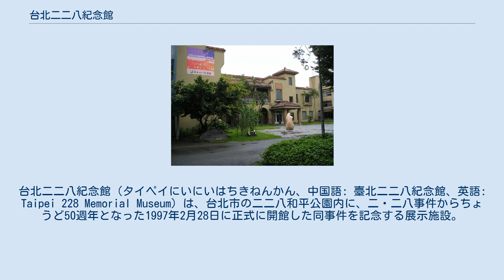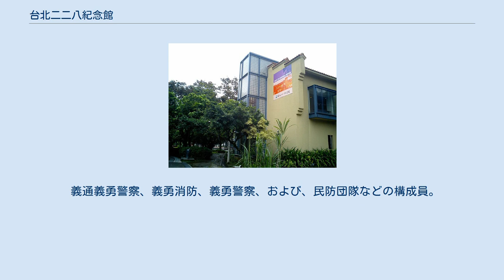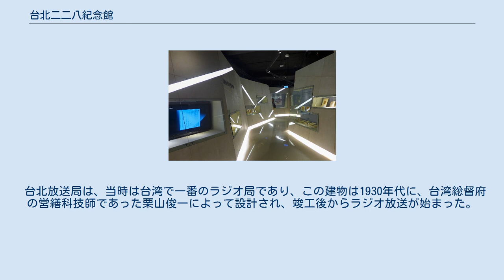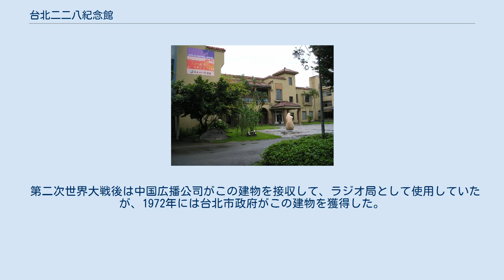台北二二八紀念館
二・二八事件
台北二二八紀念館（タイペイにいにいはちきねんかん、中国語: 臺北二二八紀念館、英語: Taipei 228 Memorial Museum）は、台北市の二二八和平公園内に、二・二八事件からちょうど50週年となった1997年2月28日に正式に開館した同事件を記念する展示施設。
紀念館の初代館長は、実業家で社会運動家としても知られた葉博文が務めた。
 建物は、かつて日本統治時代に、台湾放送協会の台北放送局の演奏所（放送スタジオ）であった。
 台北二二八紀念館の展示内容は、「常設展覧」と「当期展覧」に分かれており、前者は12の単元からなる展示によって二二八事件の歷史的経緯を回顧するものであり、後者は定期的に展示替えがなされる。
館内では、中国語、英語、日本語による自動音声ガイドを用いて観覧する。
 月曜日から日曜日まで毎日10:00～17:00（台湾標準時）。
公休日、連休中は常時開館し、別の日に休館する。
毎週月曜日、および、公休日の翌日は休館。
 入場券は新台湾ドル20元、悠遊カードでの支払いも可。
 12歲以下、または、65歲以上の民衆。
 各種の学校に在学する学生・生徒。
 予約申請し、文化局の承認を受けた、ガイド付きの見学・学習目的の団体。
 台北市の低収入世帯証明を持つ者。
 二二八事件の受難者、および、その家族。
 義通義勇警察、義勇消防、義勇警察、および、民防団隊などの構成員。
 身心障碍者、および、必要な同伴者1名。
 文化局の承認を得た、各種の学校の校外教学活動。
 交通部觀光局のガイド認定を受けている者。
 文化局の承認を得て、弁理業務、ないし、教育宣伝に従事する者。
 「台北市原住民長者使用市有場館設施優待要点」に基づく、55歳以上の台北市原住民長者。
 行政院の定める公日曆表に指定された休日。
 労働節、および、軍人節。
 二二八事件の月（每年2月）。
 国際博物館の日（每年5月18日）。
 世界人権デー（每年12月10日）。
 その他、文化局が公告を経て、無料開放を定める日。
 台北放送局は、当時は台湾で一番のラジオ局であり、この建物は1930年代に、台湾総督府の営繕科技師であった栗山俊一によって設計され、竣工後からラジオ放送が始まった。
 第二次世界大戦後は中国広播公司がこの建物を接収して、ラジオ局として使用していたが、1972年には台北市政府がこの建物を獲得した。
1996年、台北市政府は、この建物を台北二二八紀念館の施設とすることを決定した。
2019年、台北市政府文化局は放送亭の古積登録（1998年）より20年以上遅れて建屋も市定古蹟に編入することを決定した。
 2014年8月、台北市議会議員の簡余晏、許淑華、林晋章が紀念館を訪れた際に、文書資料室で、画家・藍蔭鼎の作品『アメリカ領事館（美國領事館）』が資料箱の中に折りたたまれて入っている状態で発見された。
 台北放送局に関するカテゴリ: